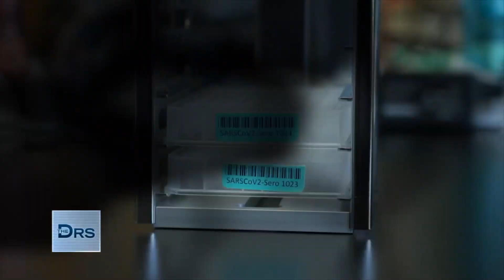102-Year-Old Woman Survived Spanish Flu, Cancer and COVID-19!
Meet Gerri, a woman who survived the Spanish flu, two types of cancer, and then COVID-19! Gerri and her daughter Julia join Dr. Ian Smith to discuss this 102-year-olds amazing recoveries!